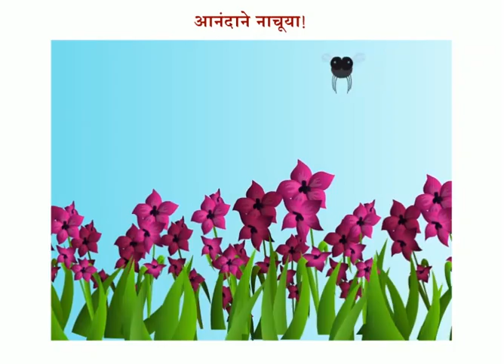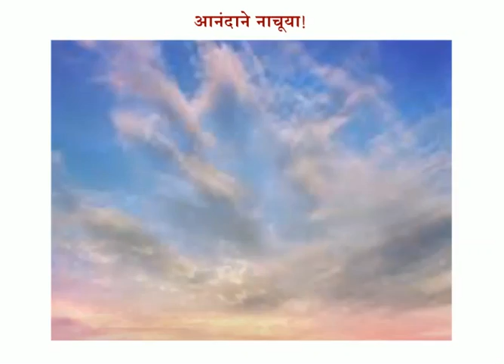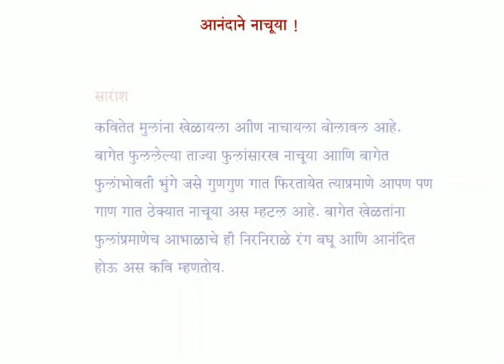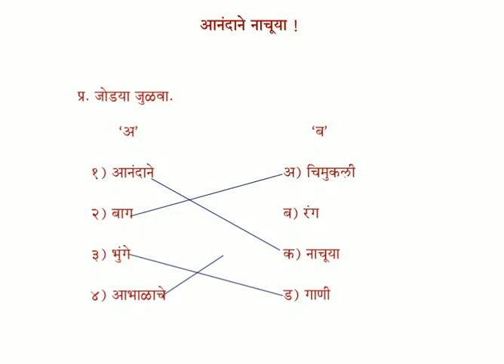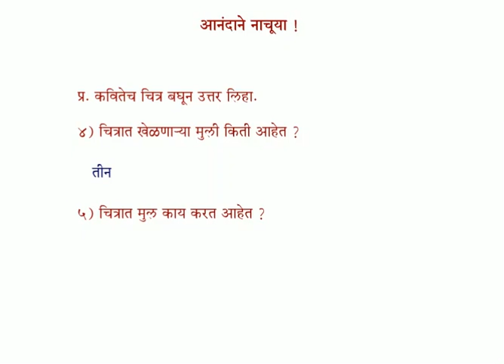2ND STANDARD ENGLISH